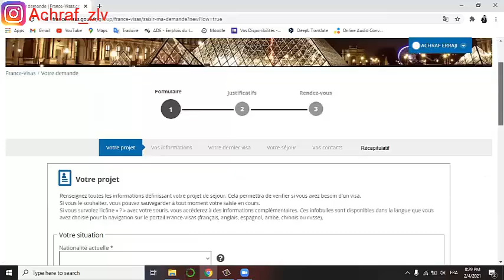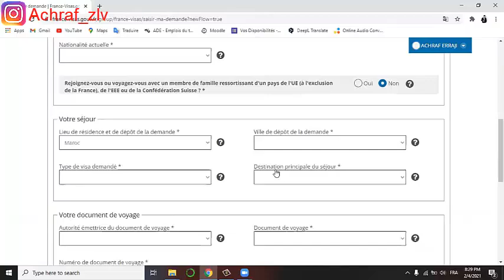EEF - !! الفيزا مضمونة %95 للدراسة في فرنسا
Dossier VISA

--Identité :
*Copie CIN forme A4
*copie 6 premières pages passeport
*acte de naissance

--TLS :
*reçu de payement TLS 333DH chez Wafacash
*2 quittance de paiement campus France (1990dh) chez crédit du Maroc consulat+client
*Bordereau à télécharger depuis le site campus France (confirmation de paiement)

--Ressources (1 garant qui réside au Maroc):
*CIN garant (père, mère, oncle,...)
*son extrait de naissance
*attestation de lien de parenté (sur google)
*attestation de travail et de salaire
*attestation de déclaration des salaire chez CNSS
*attestation de blocage de la somme (85.000dh) + reçu de demande de blocage
*3 relevés bancaires des derniers mois (le blocage doit apparaitre sur le dernier relevé)
*3 derniers fiches de paies
*attestation de prise en charge légalisée

--formulaires:
*fiche de renseignement (pas obligatoire)
*Attestation OFII (pas obligatoire)
*formulaire demande de visa daté et signé
*RDV tls + autorisation de prise de RDV + confirmation de prise de RDV

--hébergement :
*réservation hôtel/hébergement (sois chez la mairie ou écrite + justifs)
*capture de distance entre le domicile et l'univ
*lettre explicatives
*réservation billet d'avion

--pédagogique :
*accord préalable téléchargeable depuis le site campus France
*bac+deug+licence+...
*tous les relevés de notes depuis 1ere année bac
*attestation de scolarité
*TCF/DELF...
*lettre de recommandation de profs